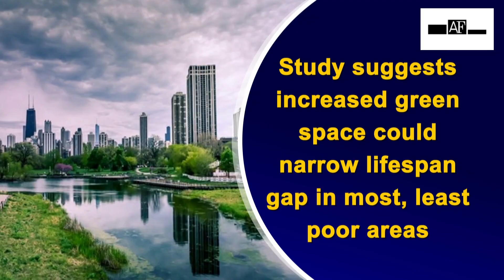Study suggests increased green space could narrow lifespan gap in most, least poor areas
According to research published online in the Journal of Epidemiology of Community Health, increasing the amount of natural (green and blue) space and private gardens has the ability to reduce the difference in lifespan between people living in the most and least poor areas. According to the data, there is a 7 per cent decrease in the incidence of early death among people under 65 for every 10% increase in natural space. There is substantial evidence that more access to and exposure to natural space has a direct positive influence on health, supporting the notion that the environment is beneficial to health.
The researchers adopted the metric of "years of life lost," or YLL, to try and find out because it is unclear whether access to natural space may also be linked to disparities in longevity and protection against earlier death.